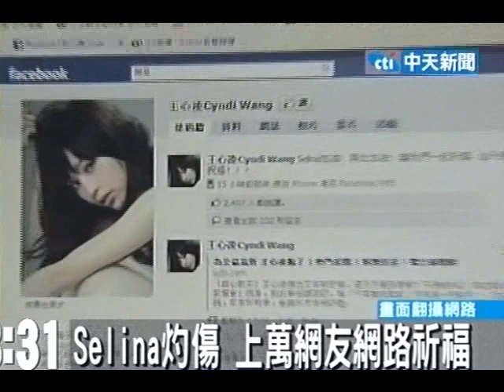Selina灼傷 上萬網友網路祈福